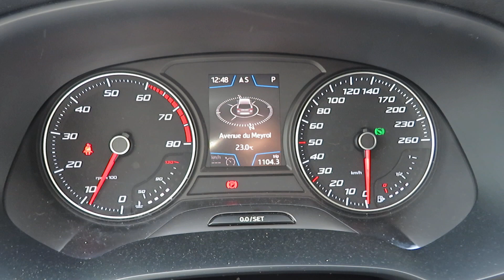SEAT LEON SC FR 1.8 TSI 180CV DSG 2017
L'agence automobilière vous propose:

Seat Leon SC 1.8 tsi FR 180cv BVA
Année 2017
55000km seulement
CT vierge
4 pneus neufs

Visite et essai sur rendez-vous